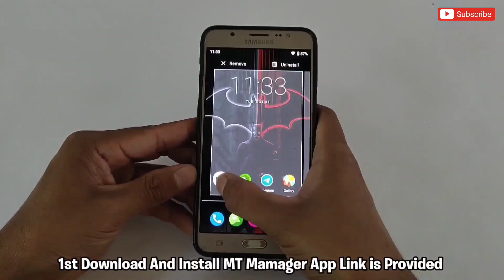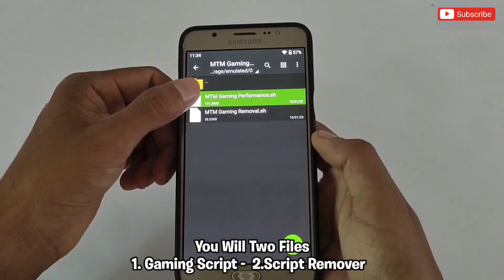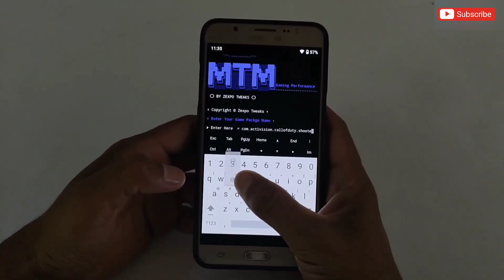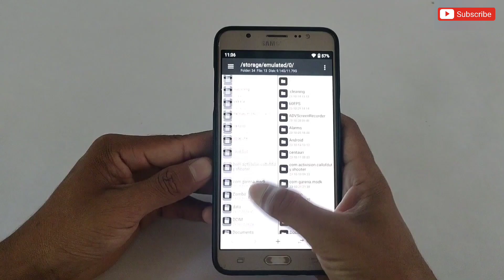Max 90 - 120 FPS | Enable Ultra Fps Performance | Stable Fps & Performance | No Root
Queries Solved-
overclock android no root
overclock android
overclock
no root